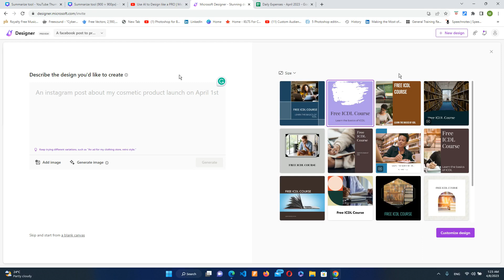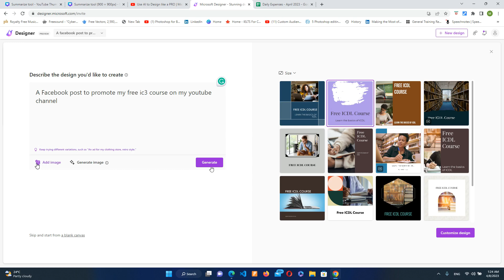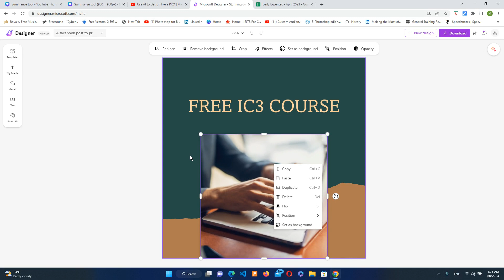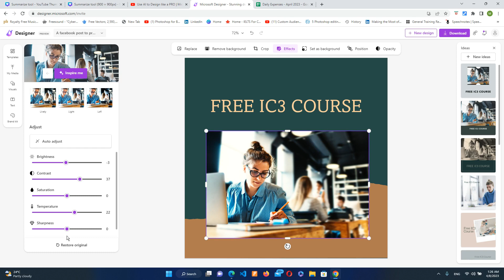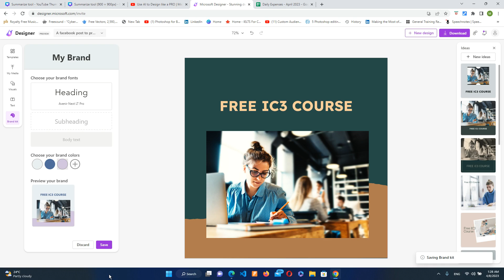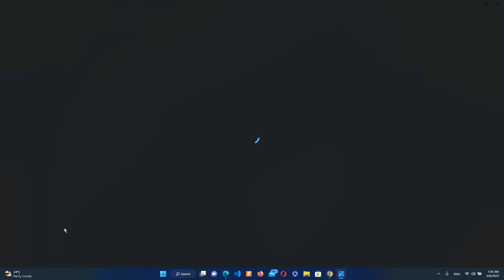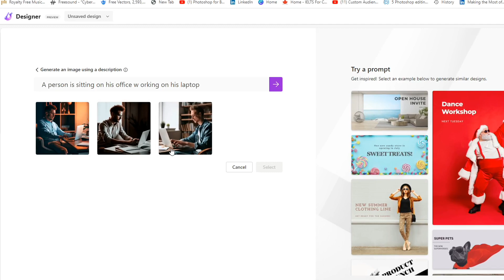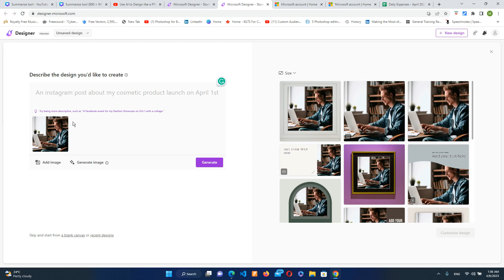شرح تطبيق مايكروسوفت لعمل تصميمات مذهلة بالذكاء الاصطناعي | Microsoft Designer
شرح تطبيق مايكروسوفت الجديد لعمل تصميمات مذهلة بالذكاء الاصطناعي
Microsoft Designer
رابط الموقع